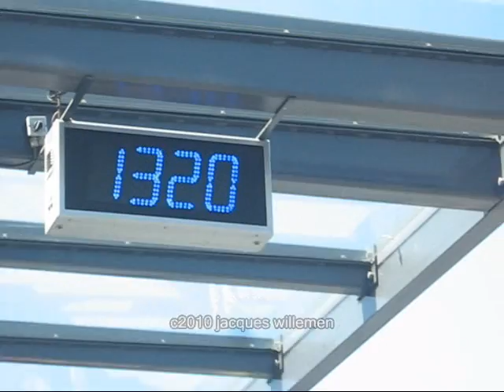WarpCurl, BlackHole Dissipation